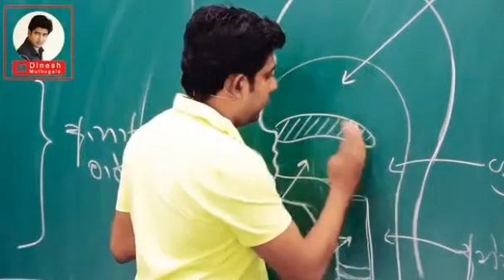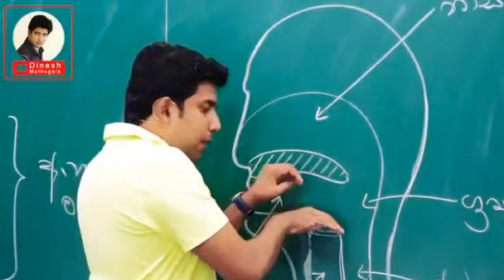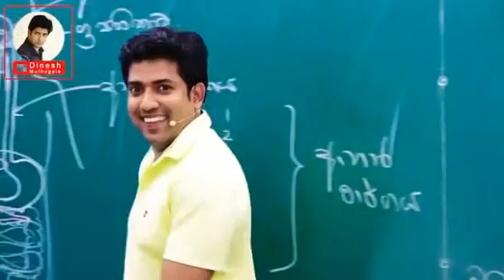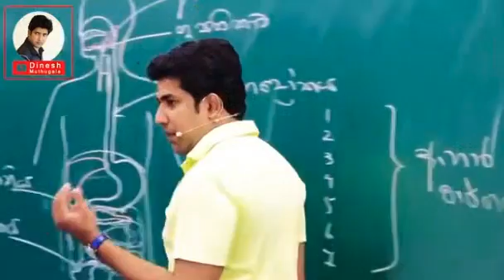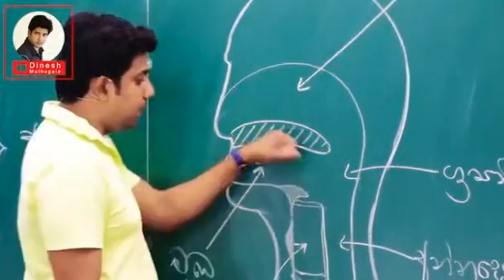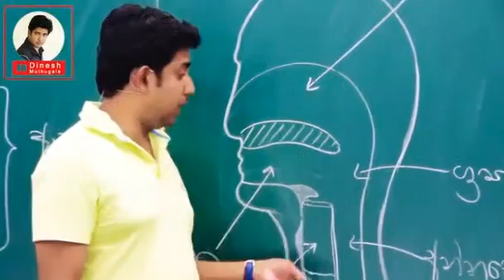මේව මැජික්ද? | 𝗱𝗶𝗻𝗲𝘀𝗵 𝗺𝘂𝘁𝗵𝘂𝗴𝗮𝗹𝗮 | 𝗘𝗣𝗜𝗦𝗢𝗗𝗘 73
3000+ veiws in my status|

│田│▓ ∩ │◥███◣
╱◥◣ ◥████◣田∩田│
│╱◥█◣║∩∩∩ ║◥███◣ STAY HOME
│∩│ ▓ ║∩田│║▓田▓

3000+ veiws in my status